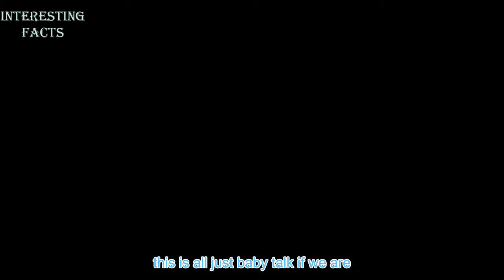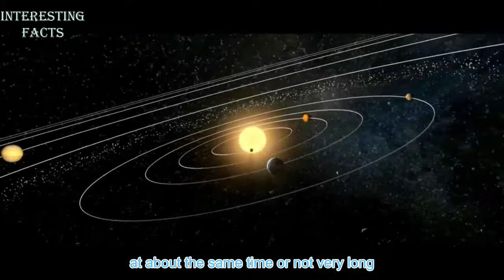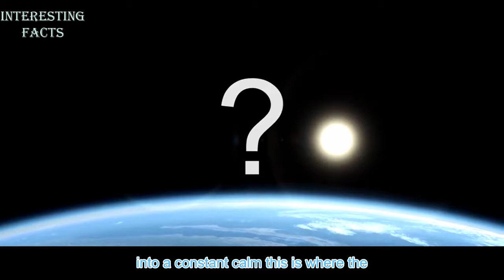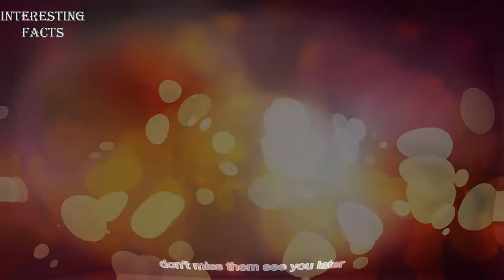The Fastest Wind In The World | interesting facts | Think About It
The Fastest Wind In The World. Oklahoma, Antarctica, the Southern Ocean and a small island off the coast of Australia are all in the running. The fastest wind speed ever recorded comes from a hurricane gust. On April 10, 1996, Tropical Cyclone Olivia (a hurricane) passed by Barrow Island, Australia. The equivalent of a Category 4 hurricane at the time,  is 254 mph (408 km/h)